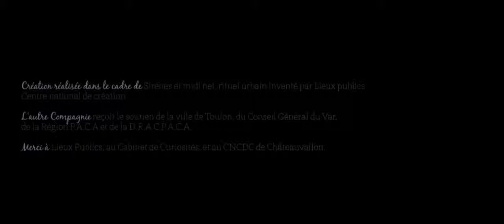Sirenes En Campagne // L'Autre Compagnie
« Voilà un sujet délicat. (Sourire rassurant) Et comme tous les sujets délicats, il s'agit de l'aborder sans détours, et avec la franchise qu'il convient. (Pause réflexive). Je le redis : rien ne sert de (mettre le mot qu'il convient). Bien, au contraire (appuyer par une rotation de l'index) nous avons le devoir de traiter tous les sujets qui préoccupent nos concitoyens. (Petite avancée du buste) Et je le dis avec beaucoup de courage, de force et de (choisir le mot qu'il convient) : il ne faut pas brouiller les messages, et surtout ne pas donner l'impression que l'on tire un trait. »

Création réalisée dans le cadre de Sirènes et midi net, rituel urbain inventé par Lieux publics, Centre national de création.
L'autre Compagnie reçoit le soutien de la ville de Toulon, du Conseil Général du Var, de la Région P.A.C.A et de la D.R.A.C P.A.C.A.

Mise en scène : Frédéric Garbe

Avec :
Marianne Fontaine
Mathieu Hours ou Frédéric Grosche
Pascal Rozand
Gibert Traina

Création Sonore : Stéphane Chapoutot
Costumes Sophie Autran

Novembre2012